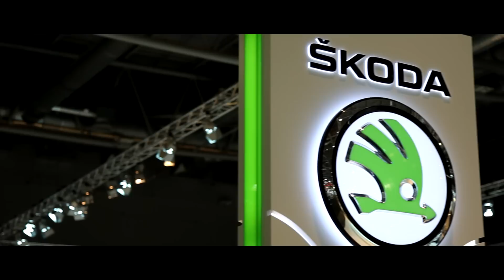Veletrh AUTOSALON Brno 2011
Oficiální video veletrhu AUTOSALON Brno 2011.

AUTOSALON Brno - Mezinárodní veletrh osobních automobilů.

AUTOSALON Brno - International Motor Show.